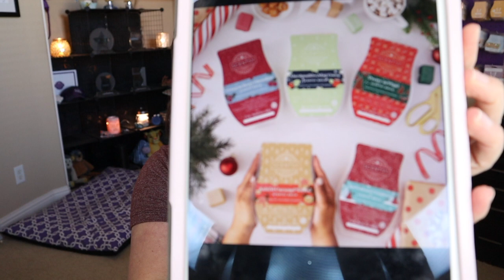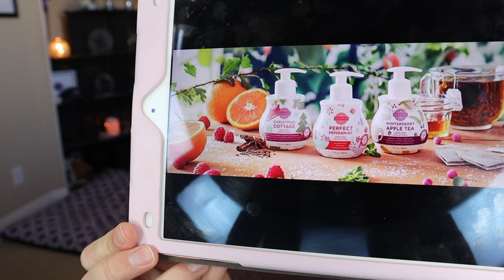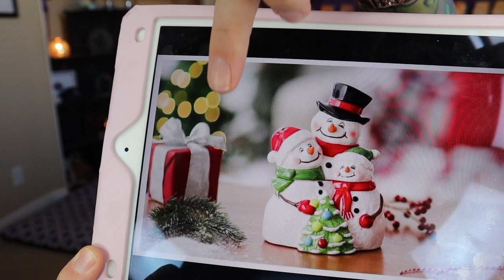New Products Launching November 1st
Hey Friends!  So so so much exciting things to look forward to in November!!